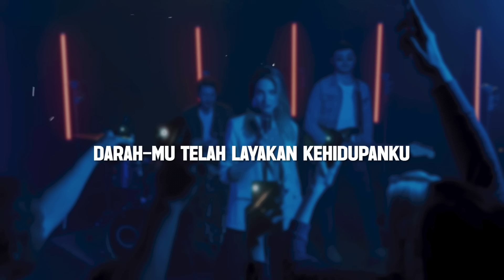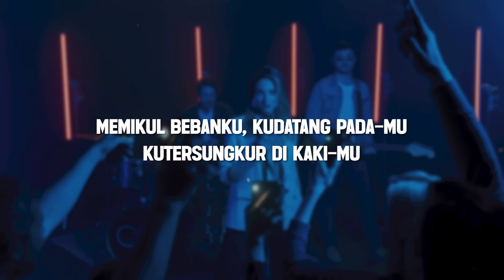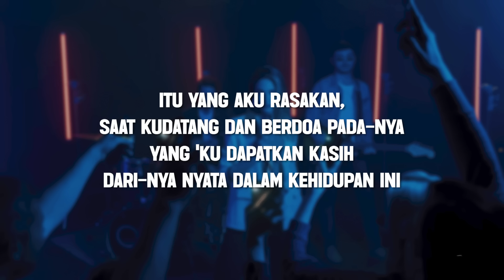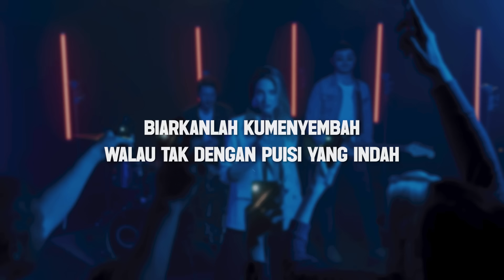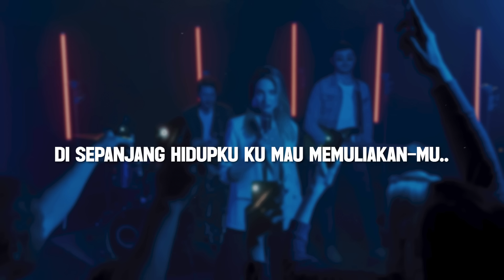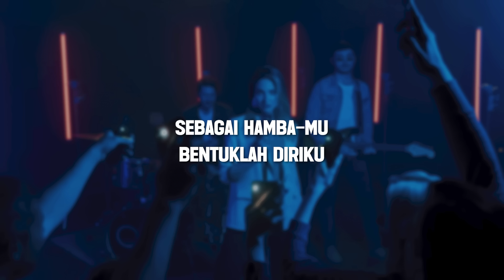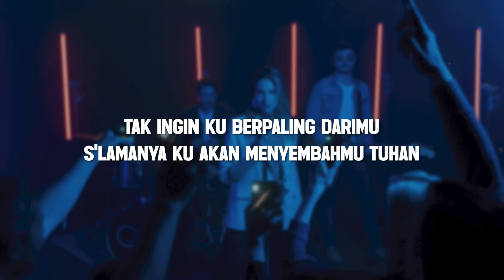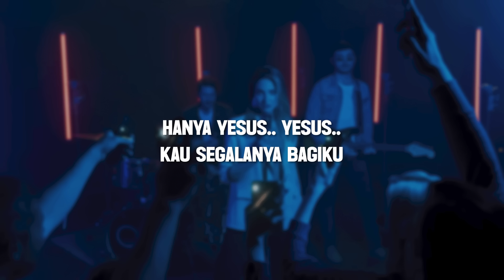Lebih Dalam Kumenyembah - Oxygen True Worshippers Youth (Lirik) || Lagu Rohani Terbaik 2024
LIRIK LEBIH DALAM KUMENYEMBAH :

VERSE
Sungguh besar setia-Mu
Nyata di sepanjang hidupku
Darah-Mu telah layakan kehidupanku

Tiada kata yang bisa
Lukiskan indahnya Kau Tuhan
Bagi-Mu s'gala pujian dan kemuliaan

CHORUS
Kutinggikan Engkau Tuhan
Melebihi segalanya
Lebih dalam kumenyembah
Dalam Roh dan Keb'naran
Selamanya.